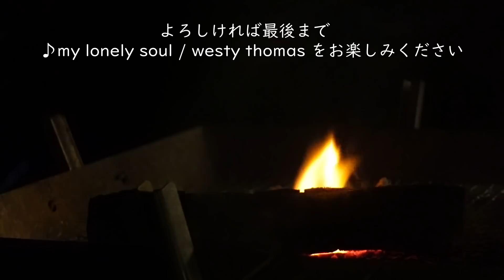暮らしvlog / 心を癒す秋の休日/ an autumn day/ 秋の森散歩/ 野葡萄のリース/ 田舎で暮らす/ 犬と暮らす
秋のある休日、紅葉には少し早いですが、苔むした森へ愛犬達と散歩に行きました。深い森の清々しい空気・・・また、夜の焚火の様子など、ゆっくりとご覧いただければうれしいです。

♪6bullets / biba dupo
    madness / ben noble
    did you hear it / salt of sound
    coffee cup / anthony lazaro
    my lonely soul / westy thomas